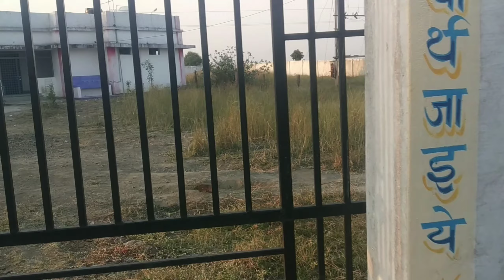Ghoomte -2 School Pahuch Gaye 🥰